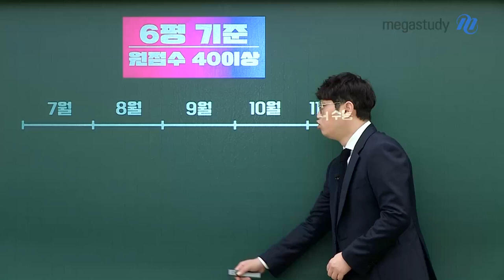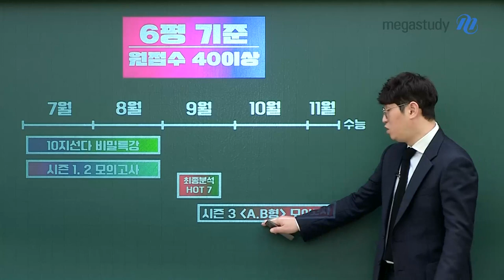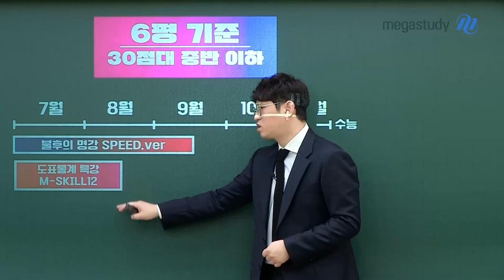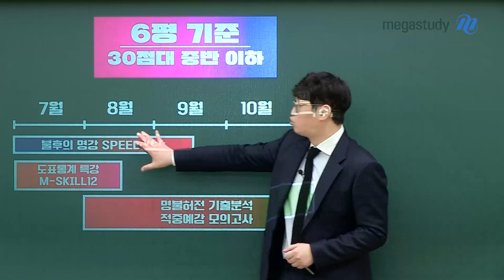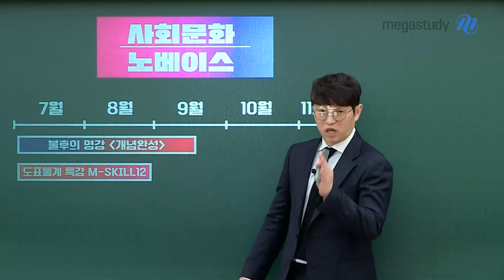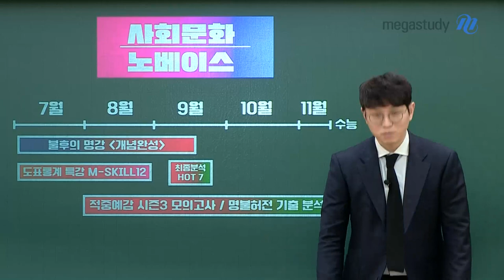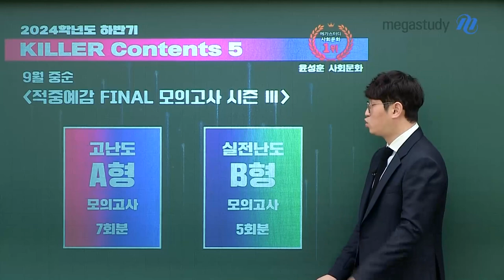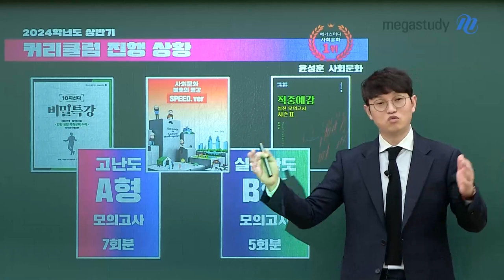[메가스터디] 사회 윤성훈쌤 - ★필수★ 하반기 윤성훈 사용법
[사회문화의 표준, 윤성훈]

사문의 왕 성훈쌤이 친절하게 안내하는
★하반기 윤성훈 사용법★

지금 내 성적은 어디쯤일까?
앞으로 나는 어떻게 준비해야 할까?

성훈쌤 캐스트와 함께하는 하반기,
열심히 해서 사회문화 1등급 받자!!